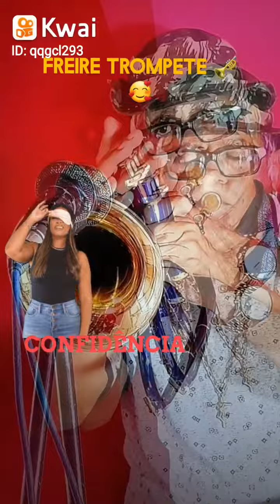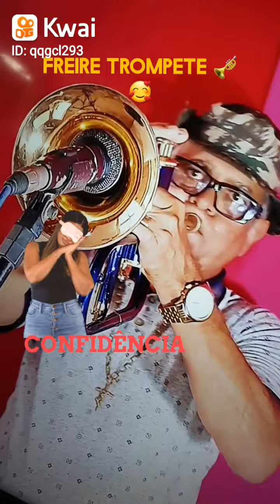CONFIDÊNCIA ( Freire Trompete)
Freire Trompete:GraçasAEles @k dreamer❤️(O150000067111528) @Ka Lai Cheng(O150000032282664) @kaalbino(O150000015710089) @kaik boca(O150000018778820) @Kalebe Lucia(O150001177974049) @Kamylla Chacarski(O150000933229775) @karina donaria(O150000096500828) @karinasouza💎 oficial 🐼🐼(O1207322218) @Karinne Silva 🔥(O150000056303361) @KAROL DOS SANTOS NAS.(O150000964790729) @Kassio Kobora(O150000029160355) @Kate Sousa Amaral Sousa(O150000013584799) @Katiucia_Freiree(O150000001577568) @KATRINE SILVA 🔗🕕✅(O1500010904